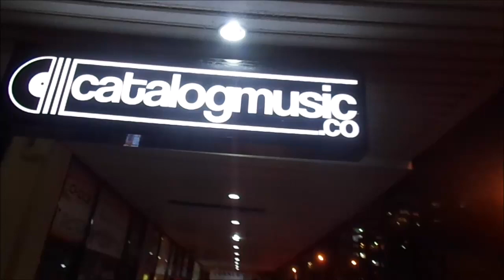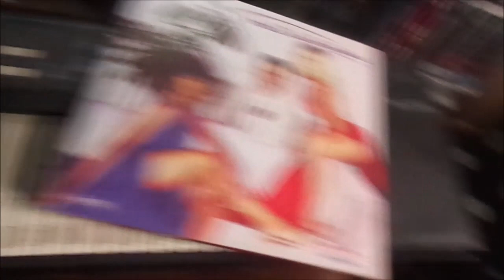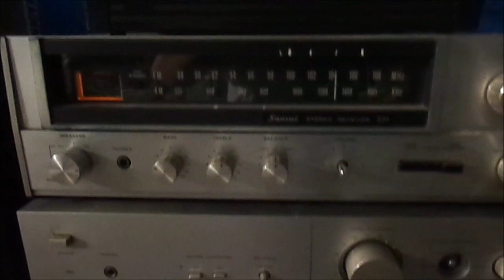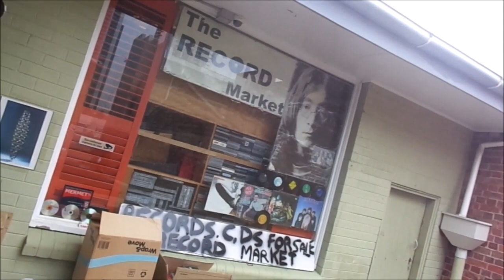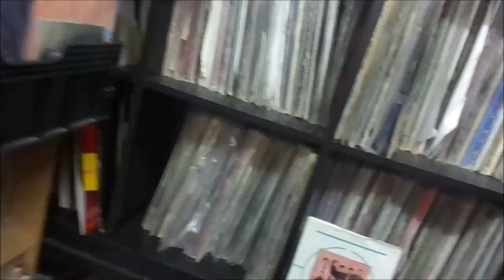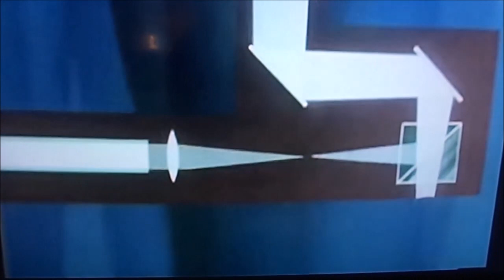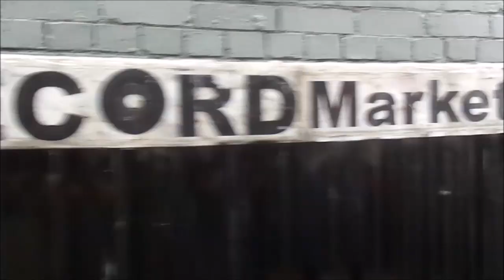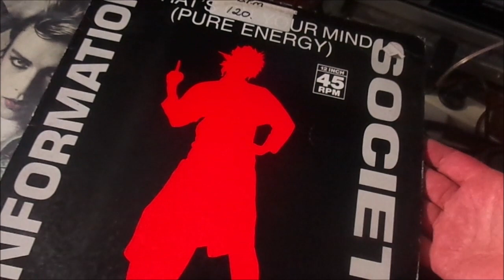The Human League Nite/ Luzertron - Infinite 86 Human/ The Record Market.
Live concert highlights:-
DJ Cybex hits the studio for another keyboard extravaganza for his other alter ego Luzertron.
Another extra bonus when I take a trip to Mark's record market. Features interviews with local collectors.